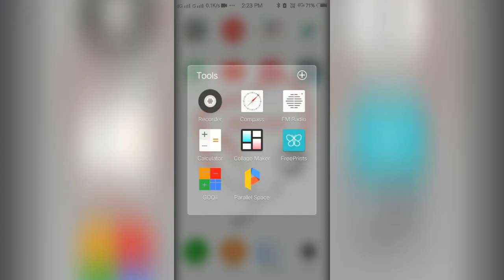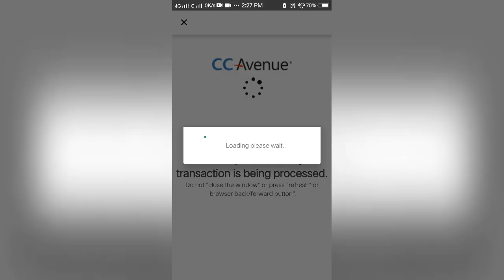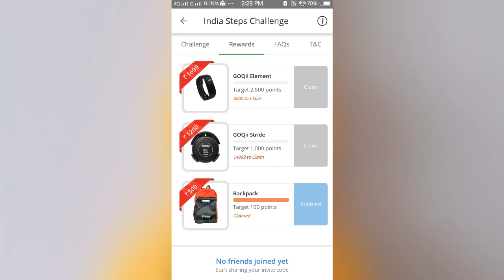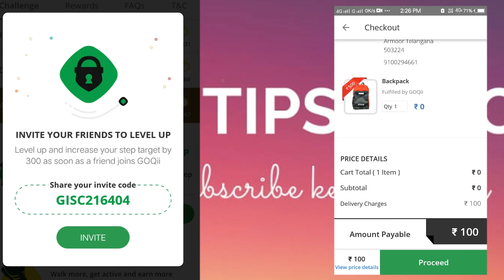About goqii app in telugu with clear information ▪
👉This app is very interesting app to get a backpack .
👉we have to install the app, and for one day the app gives has 6000 steps you have to need thousand steps. thousand steps are equals to 100 points
👉 100 steps equals to 1 point
I think you got full information if give me a big like please comment in the comment section